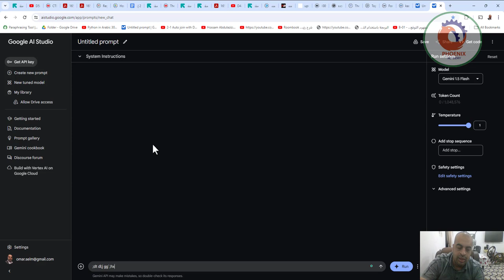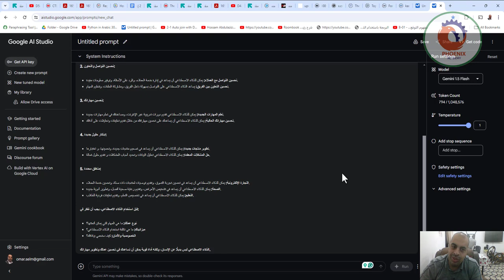aistudio تجربة جيمناي مجانا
❤️ روابط التواصل
✅ انستجرام